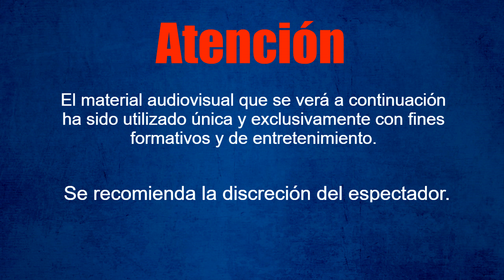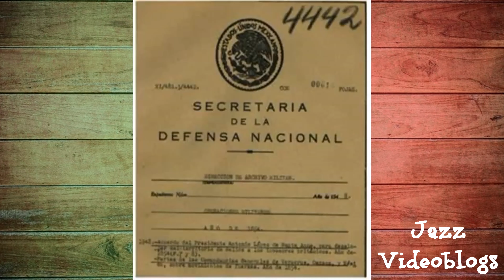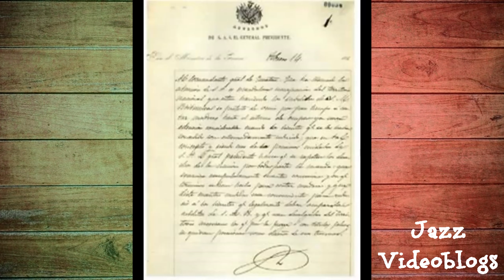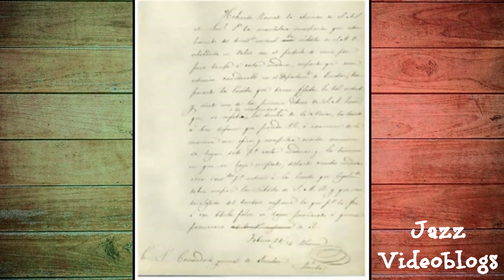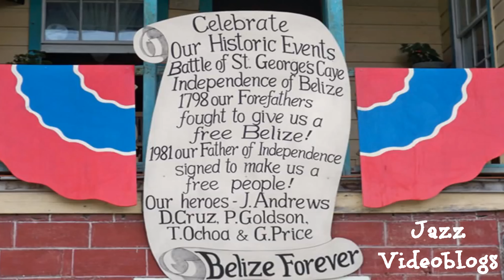Belice Formó Parte De México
Belice formó parte del Territorio Mexicano.
Información que es avalada  se halla en el Archivo Histórico de la Secretaría de la Defensa Nacional.